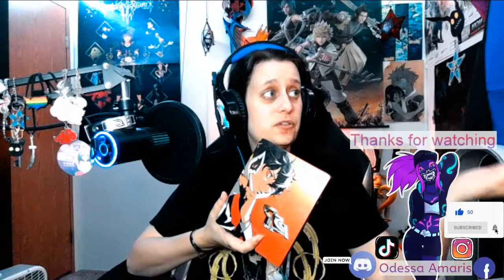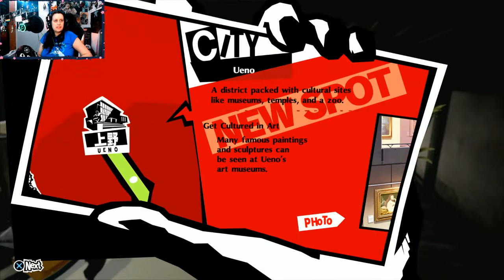Let's play Persona 5 Royal (part 82)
Thank you for watching this video and giving it a like too please feel free to follow on my Instagram, my Facebook pages, my TikTok page and other sites too here is my Treeline to all the page I'm on I made it easy to find me on everything in once place now please check it out here my linktree to all my stuff enjoy